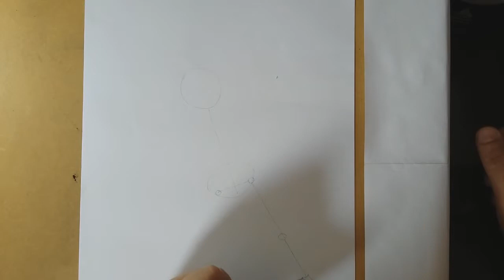Desenhando Vegeta Blue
Neste vídeo vocês vão ver como desenhar passo a passo o personagem Vegeta Blue